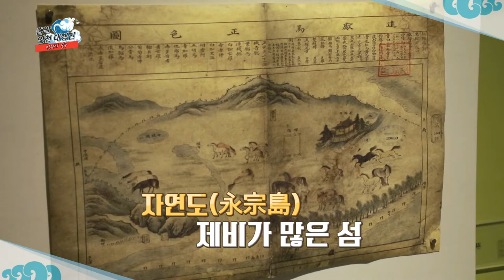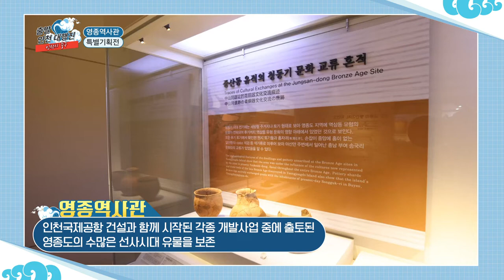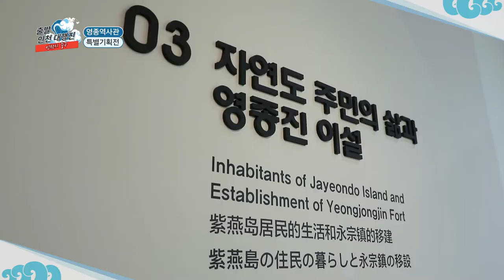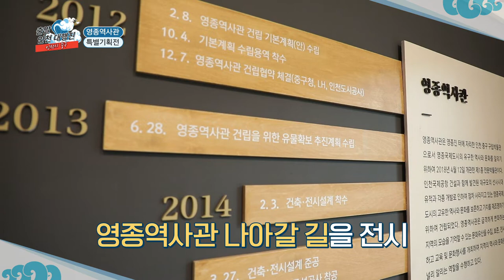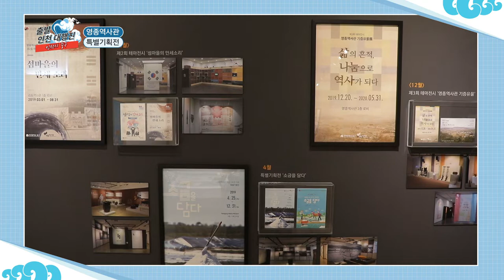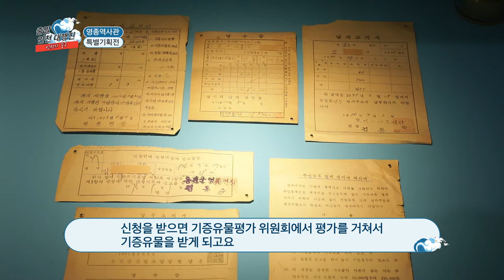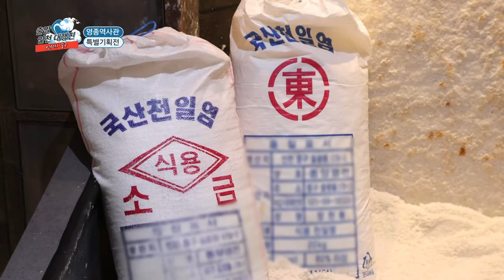영종역사관 역사 투어와 구읍뱃터 어시장!(2021인천대행진_3회)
인천 지역주민의 일거리와 볼거리, 먹거리를 여러분과 함께하는 시간!!

오늘은 영종도의 기나긴 역사와 함께 구읍뱃터 어시장의 싱싱함을 느껴봅니다!

이우현 리포터와 함께 영종도로 출발~